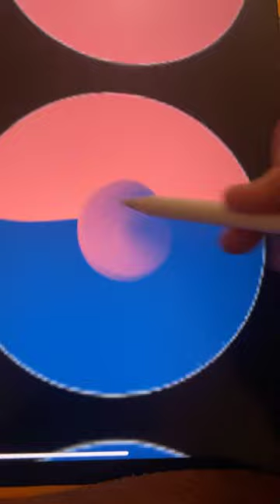Turning avatar into eyeshadow palette